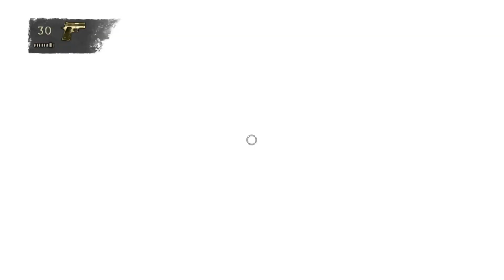Uncharted 3 Playthrough Part 32 Lets Play Walkthrough & Gameplay 1080p